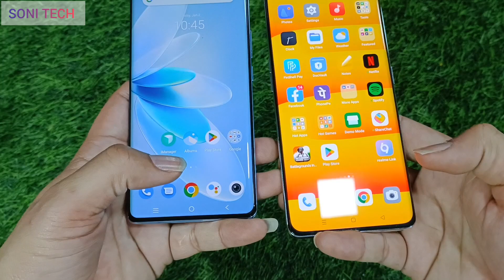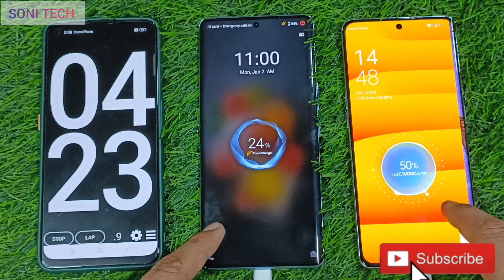VIVO V27 PRO 5G VS OPPO RENO 8T 5G